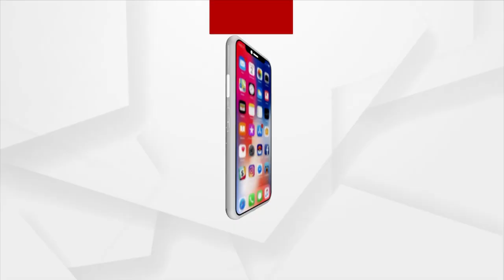Union Minister Dharmendra Pradhan Condoles Demise Of Former Odisha Assembly Speaker Surjya Patro